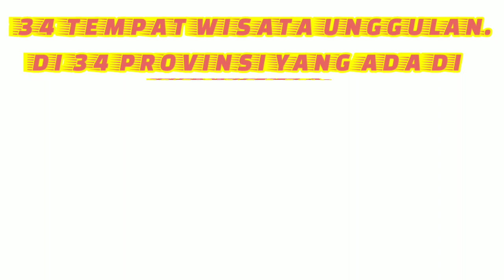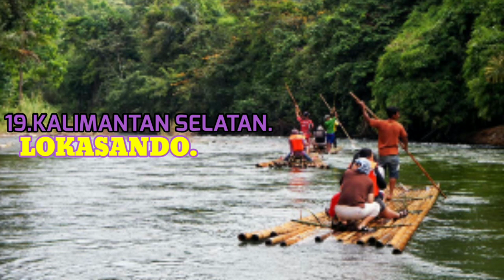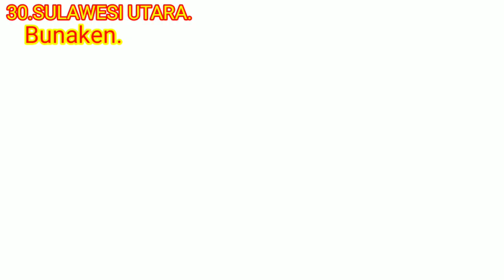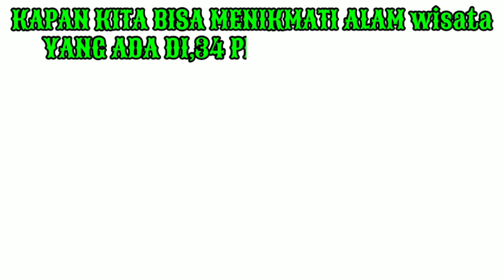🔴 Tempat Wisata Unggulan Di,34 provisi.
tempat wisata unggulan yang ada di,34 provinsi  diindonesia tentunya mulai dari aceh sampai papua.bagaimana menurut teman- teman semua tentang keindahannya.

00:00 pakaian adat 34 provinsi diindonesia
00:19 swab test pcr
01:24 semua ada dikinemaster
02:24 efek harimau kinemaster
08:40 taman beringin medan